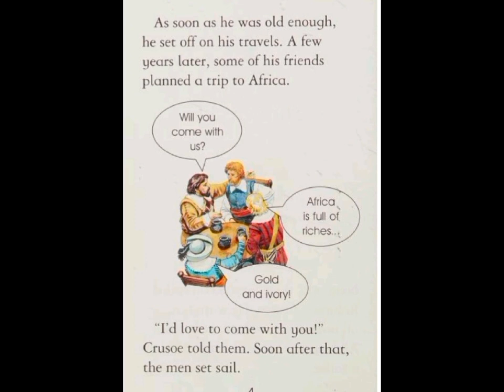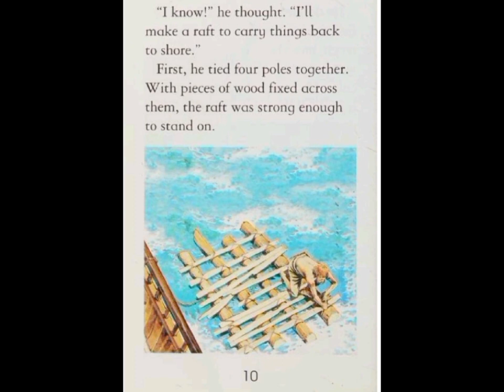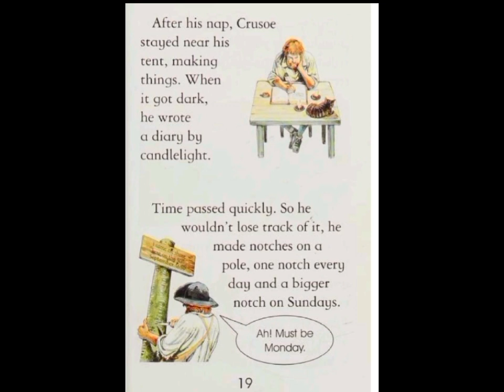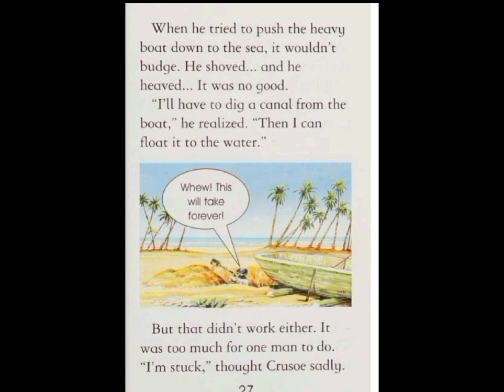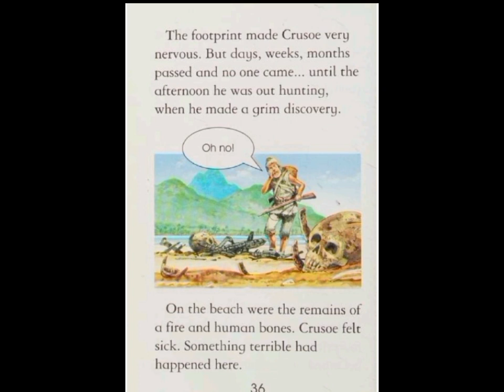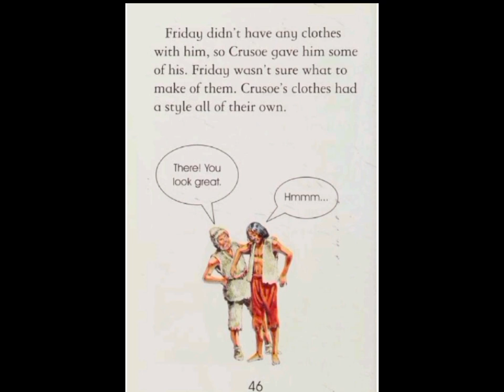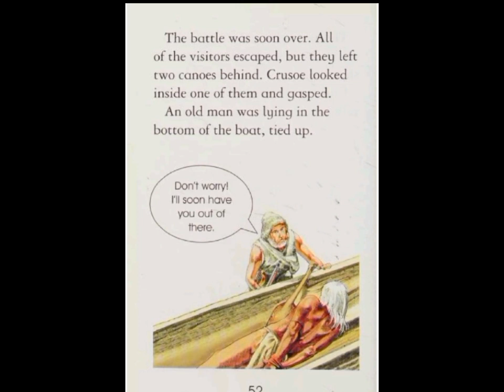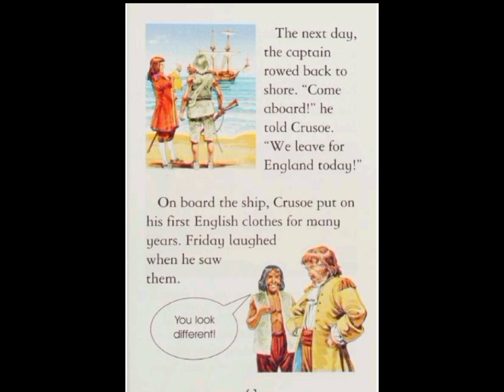Robinson Crusoe (Usborne classical Re-told)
Robinson Crusoe